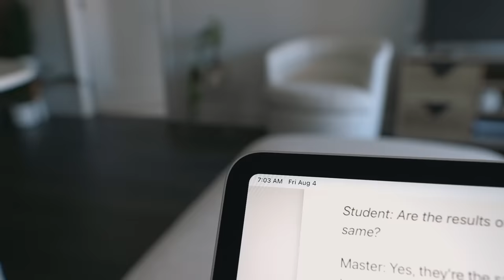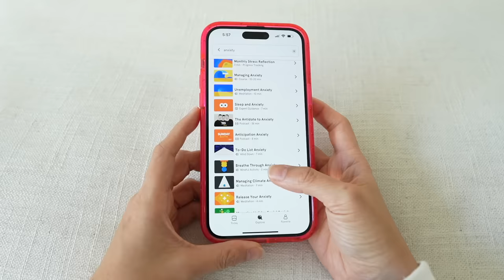really, it's okay to not be okay *hug*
IG | I haven't been honest with myself & with you in a long time.. Here's to us learning how to be okay again, because it's truly okay to not be okay 🩷 Thank you Headspace for sponsoring this video!

📚 The Body Keeps the Score

📷 Vlog channel: @rowenatoo

HOME GOODS:
╰ Dish drying tray
╰ Acrylic shelving
╰ Wavy white lamp
╰ Cable organizer

OUTFIT DEETS (if I'm missing anything, please ask in comments!)